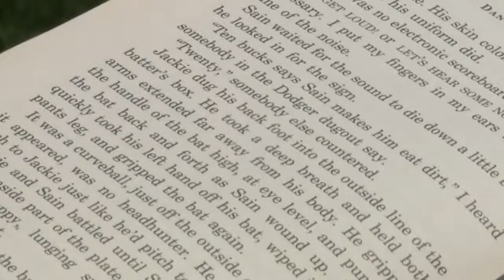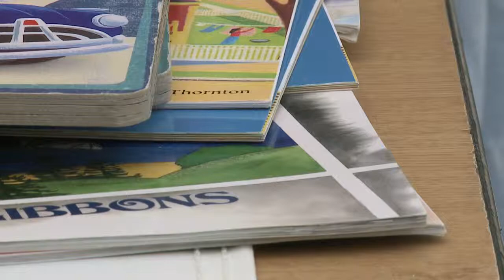Stealing Some Smarts with Eric Young Jr.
Former Colorado Rockies member, Eric Young Jr. teamed up with the Denver Public Library in 2013, to get youth excited about reading.
He created a program called, "Stealing Some Smarts," and took part in public literacy events throughout the Denver area.

Shooting, Editing & Writing by Ama Arthur-Asmah
Narrated by Nick Griffith